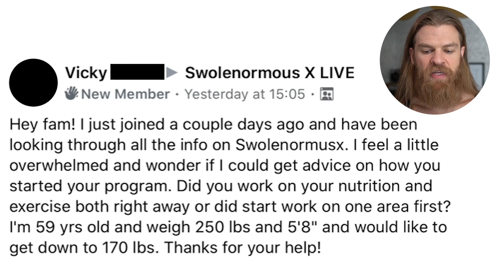Should You Change Your Training Program? | Nutrition VS Gym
Are you overwhelmed with your fitness?